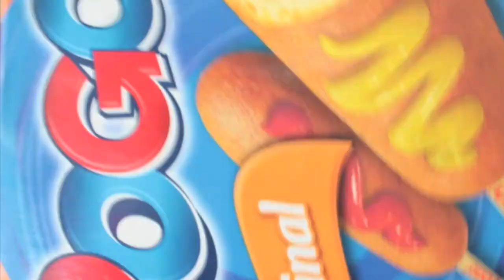Pogo Stop Motion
Stop motion video featuring some Pogos and 2 songs : Redemption from Killah Priest and Bounce from System of a Down

Gabriel Pineault, André Langlais, Tommy-Charles Bernier et Félix Leblanc. EEI